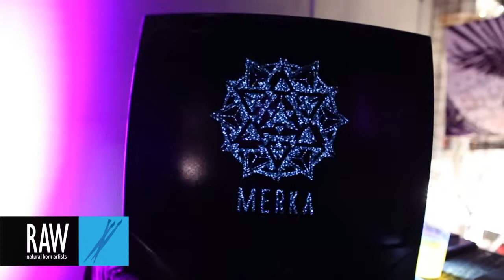MERKA at RAW:Kansas City Awakening 02/27/2014